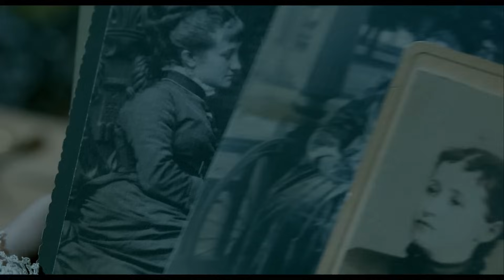Crimson Peak Official Trailer #1 (2015) - Tom Hiddleston, Jessica Chastain Movie HD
Legendary Pictures’ Crimson Peak, a co-production with Universal Pictures, is a haunting gothic horror story directed by the master of dark fairy tales, Guillermo del Toro (Pan’s Labyrinth, Hellboy series, Pacific Rim), written by del Toro & Matthew Robbins and starring Mia Wasikowska, Jessica Chastain, Tom Hiddleston, Charlie Hunnam and Jim Beaver. In the aftermath of a family tragedy, an aspiring author is torn between love for her childhood friend and the temptation of a mysterious outsider. Trying to escape the ghosts of her past, she is swept away to a house that breathes, bleeds… and remembers. Thomas Tull, Jon Jashni, del Toro and Callum Greene produce, and Jillian Share executive produces.